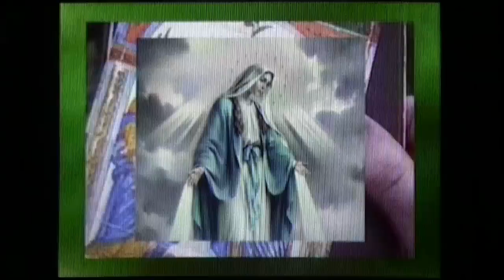Grushenka - Técnicas subversivas (vídeo oficial)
Videoclip del tema "Técnicas subversivas"

Una producción PYONGYANG.
Con Anna Farré y Nicolás García-Miñaúr.
Dirección de fotografía: Simón García-Miñaúr.
Montaje: Aleix Rodón
Producción: Ana Salgado
Arte: Carla Moreno